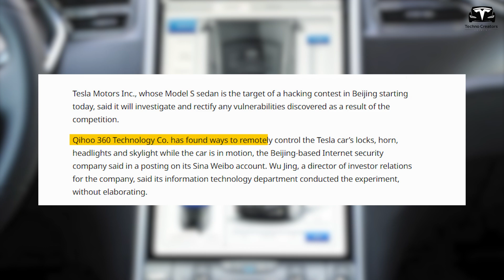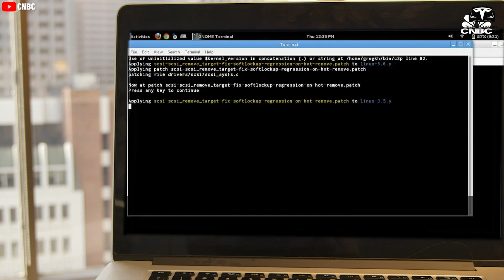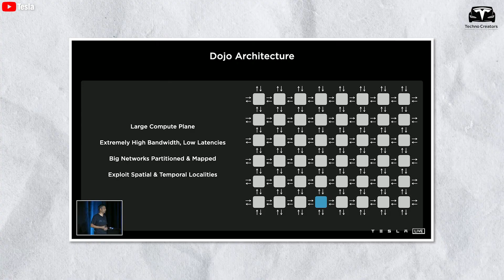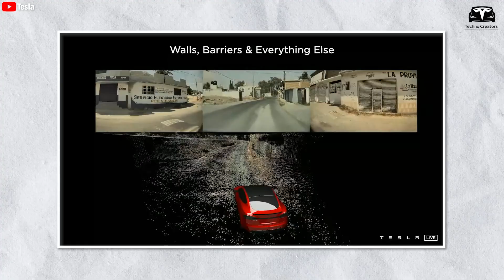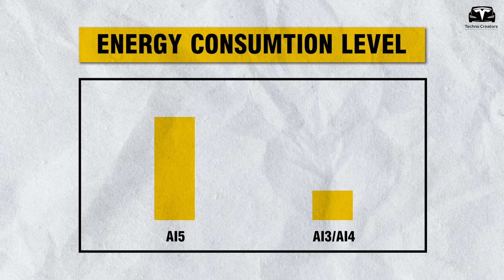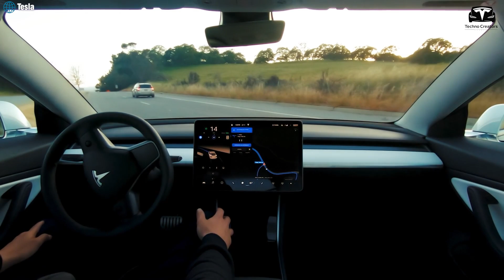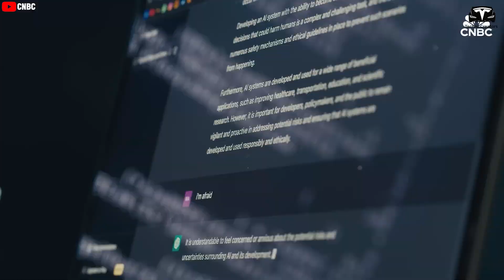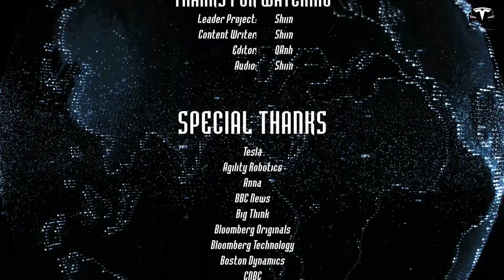Just Happened! Elon Musk ANNOUNCES Tesla Bot Next Gen Optimus Gen 3 BIG Plan! HUGE Upgrade 2025!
00:42 How does the new feature promise safety when using Tesla Bot?
05:05 What role does the Dojo play with the Optimus?
Just Happened! Elon Musk ANNOUNCES Tesla Bot Next Gen Optimus Gen 3 BIG Plan! HUGE Upgrade 2025! Elon Musk recently made some shocking revelations about Optimus, mentioning that the robot will handle tasks in the factory and is expected to be ready for commercial use as early as 2025. Besides, some concerns that people who are looking forward to using it as a tool to support their lives are safety, fears of a dire future in science fiction movies about robots and artificial intelligence. Are they safe or not! How will Just Happened! Elon Musk ANNOUNCES Tesla Bot Next Gen Optimus Gen 3 BIG Plan! HUGE Upgrade 2025! Tesla completely secure the Tesla Bot?
How does the new feature promise safety when using Tesla Bot?
Optimus was initially created by Elon Musk to ensure that the robotics industry and the world of AI would be safe, non-harmful, and non-destructive as this technology emerged. Many robot companies have introduced their technology, and the increasing number of startups raises a significant question and fear among many people.

Most of us still have concerns that the development of the Tesla Bot might lead to a new generation of I Robot movies. Perhaps Elon Musk's goal in creating the Tesla Bot was to prevent the disasters that humans might create.
Just Happened! Elon Musk ANNOUNCES Tesla Bot Next Gen Optimus Gen 3 BIG Plan! HUGE Upgrade 2025! At present, the strength and agility of robots have not reached the levels seen in science fiction movies. However, at some point in the future, when Optimus is upgraded to the 10th or 11th generation, we are certain that the capabilities of robots will become more concerning. Nonetheless, safety considerations have long been a priority for Elon Musk, with enhanced anti-hacking features in the next-generation humanoid robots.
To support this claim, let's revisit a competition held at the Syscan computer security conference in China in 2014, which offered a $10,000 reward for anyone who could hack a Tesla Model S. All that was achieved was gaining control over the opening and closing of the doors.